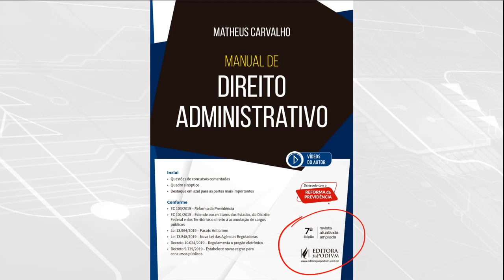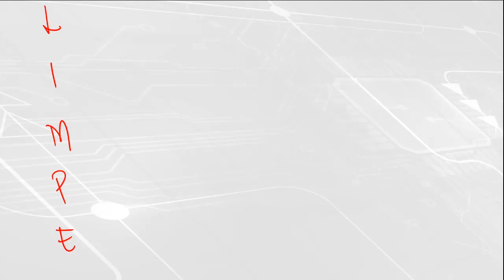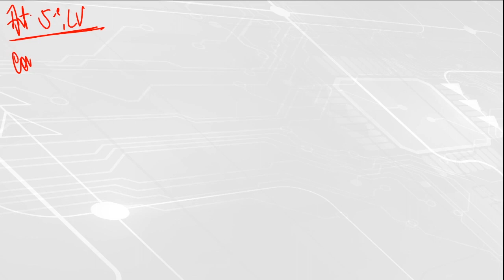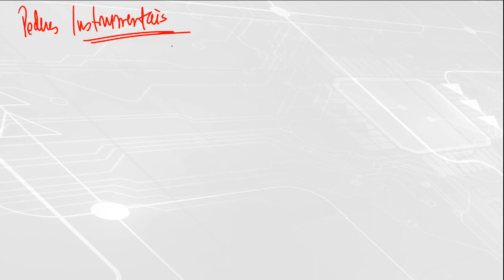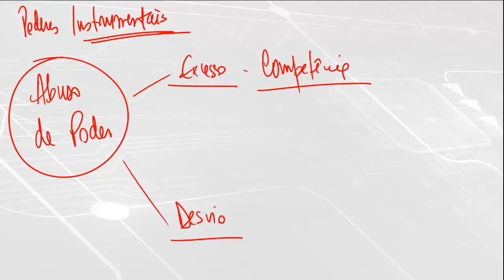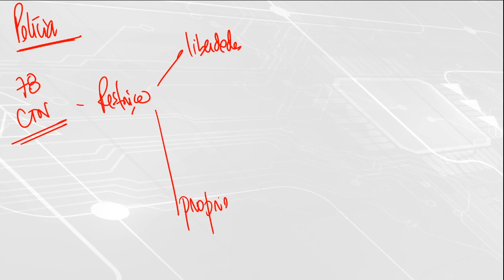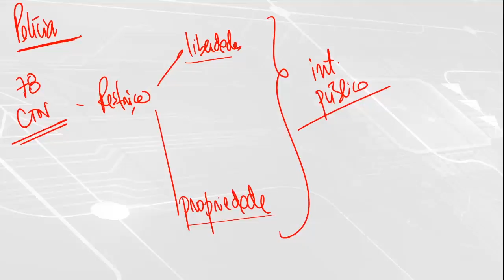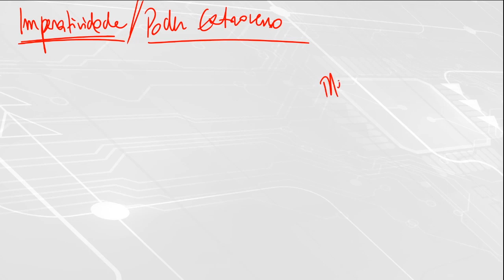Regime Jurídico e Poderes Adm. - Cartório - Prof. Matheus Carvalho